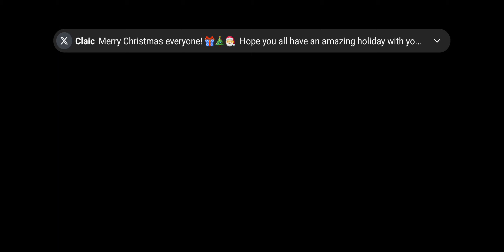WOTV Arena December/January Week 1 Day 2 Top 943-498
many losses due to battle testing